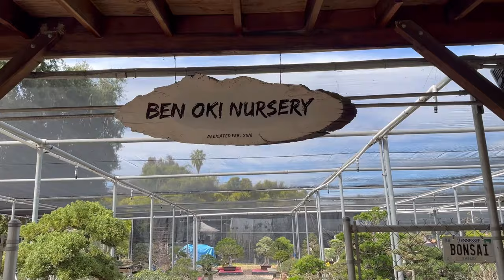The “secret” Ben Oki bonsai nursery inside the Huntington Library, CA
A walkthrough of the Ben Oki Bonsai Nursery, an exclusive nursery inside Huntington Library, This nursery is led by Ted Matson and can only be accessed by staff and bonsai volunteers. This is where many bonsai trees are developed, prepared and maintained before they are displayed at the bonsai courts in the Japanese Garden.  At this nursery, you'll find many famous trees that were generously donated by John Naka, Ben Oki, Harry Hirao and many more legendary figures in the bonsai community.